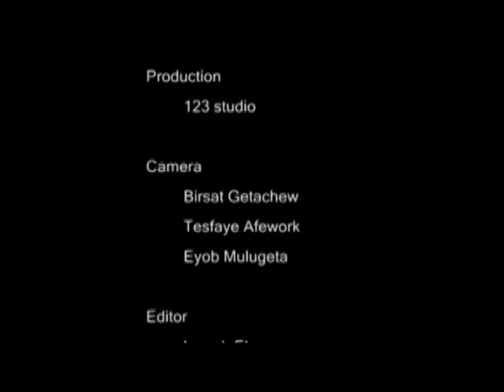Ethiopian music Henok Abebe new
ethiopian music Henok Abebe & Beti
Dir by 123 stodio
"besti"